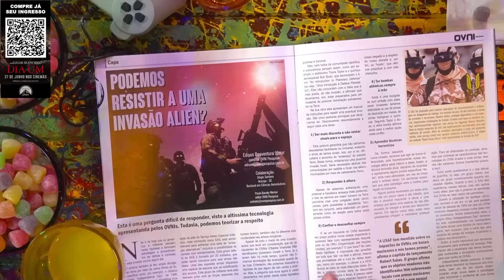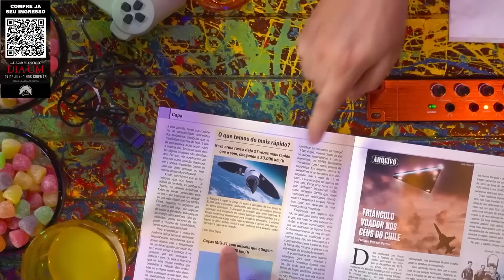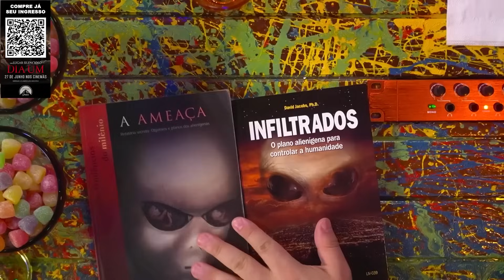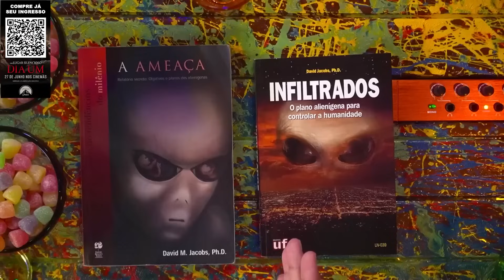A PREPARAÇÃO do MUNDO contra a GUERRA ALIENÍGENA EDISON BOAVENTURA, JOSEF PRADO E PABLO PEIXOTO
ENVIE O SEU RELATO PELO CORREIO:
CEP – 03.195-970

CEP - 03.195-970